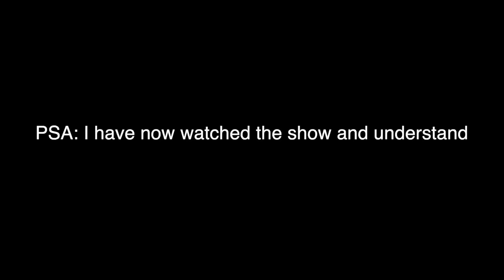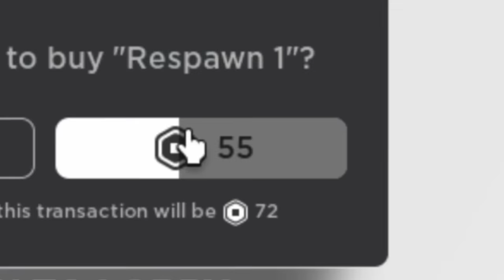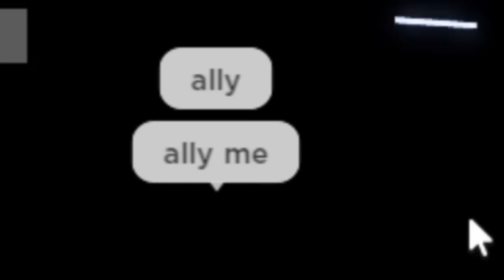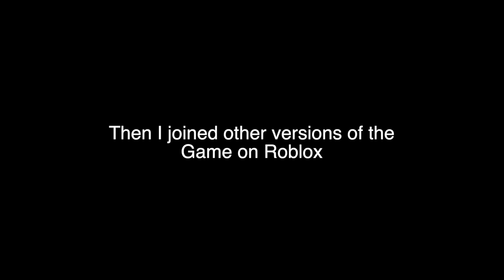I Played ROBLOX Squid Game as KAREN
Hi this was so stressful and I may or may not have peed making this

Instagram.com/duncanyounot
Twitter.com/duncanyounot
Tiktok.com/@duncanyounot
Snap: @dunkthedood